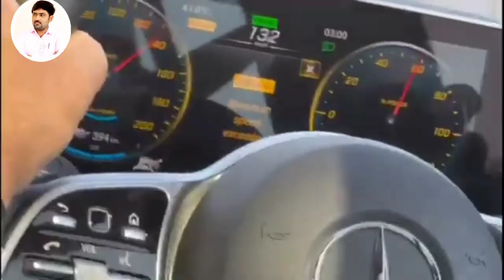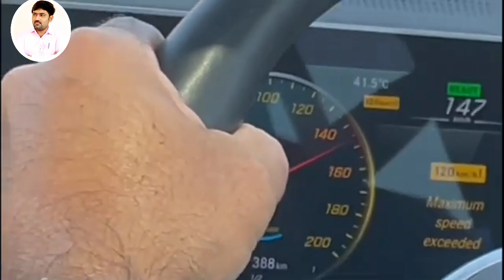समृद्धीवर 150 च्या स्पीड ने चालवली नगरविकास मंत्री एकनाथ शिंदे यांनी कार | फेज 1 लवकरच सुरू होणार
@Gajanan Chavan

नगरविकास मंत्री एकनाथ शिंदे यांनी चालवली समृद्धी महामार्गाने तशी 140 किमीच्या वेगाने कार Eknath Shinde Drive car on Samruddhi Mahamarg
samruddhi mahamarg opening date

समृद्धी महामार्ग मालेगाव जहागीर ते शेलू बाजार वाशिम जिल्ह्या पॅकेज 5 चे काम किती झाले आहे ? समृद्धी महामार्ग नव्याने प्रवास भाग 8 मेहकर ते वाशिम
Samruddhi mahamarg Malegaon Jahangir to Shelu Bazar work update
Mehkar to Washim travel On Samruddhi Mahamarg Part 7
समृद्धी महामार्ग रिधोरा मालेगाव जहांगीर वाशिम

Can you Pay for travel support ?

समृद्धी प्रवास औरंगाबाद ते बुलडाणा
भाग 1
1) समृद्धी प्रवास औरंगाबाद ते मेहकर वाशिम भाग 1 longest journey On Samruddhi Aurangabad to Mehkar ep 1

भाग 2
2) समृद्धी प्रवास औरंगाबाद ते मेहकर वाशिम भाग 2 longest journey On Samruddhi Aurangabad to Mehkar

भाग 5
समृद्धी महामार्ग नव्याने प्रवास भाग 5 मेहकर ते वाशिम Mehkar to Washim travel On Samruddhi Mahamarg

भाग 6
पहा समृद्धीचे वाशिम जिल्ह्यात काम किती झाले ? प्रवास भाग 6 | Mehkar to Washim travel On Samruddhi

भाग 7
समृद्धी वाशिम जिल्हा पॅकेज 5 काम किती झाले? Samruddhi Washim pkg 5 Latest work update प्रवास भाग 7

@गड-किल्ले सीरीज व्हिडिओ

3) Jivdhan Fort Trek | Jivdhan Killa Trek |
जीवधन किल्ला संपूर्ण माहिती | Gad-Kille Series #3

@घाट सीरीज व्हिडिओ

1) का होतात या घाटात जास्त अपघात

2) देवगिरी घाटात आहे रहस्यमय प्राचीन गुफेत कालिका माता | दौलताबाद घाट | Devgiri Ghat | Daulatabad Ghat Aurangabad

3) Most Dangerous Kannad Chalisgao Ghat | Gautala Autramghat wild Sanctuary | Kannad Ghat | Chalisgaon Ghat

समृद्धी महामार्गाचे आमचे इतर व्हिडिओ👇नक्की बघा

Nagpur to Shelu bajar Start may